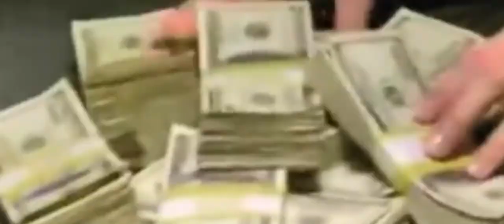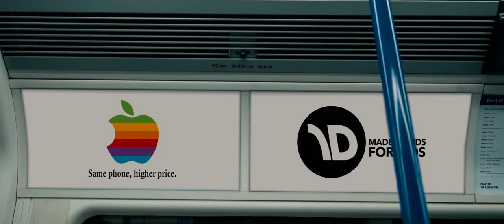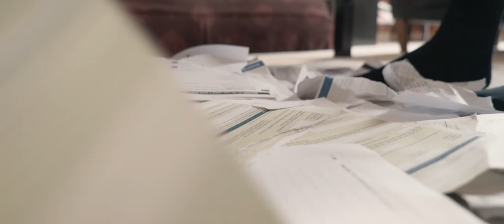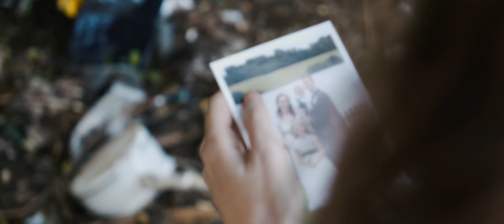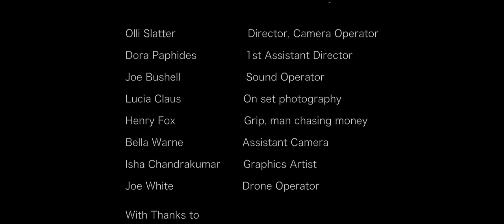Skip a Beat - A Short Film by Olli Slatter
Break the cycle. Mia lives in the city. Unhappy with her job, her home and the environment around her she goes to find more.